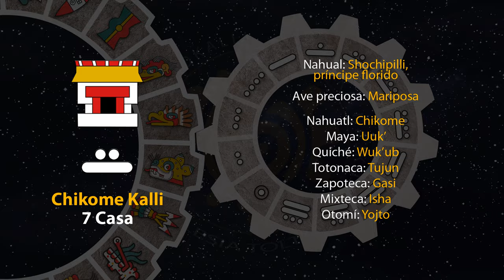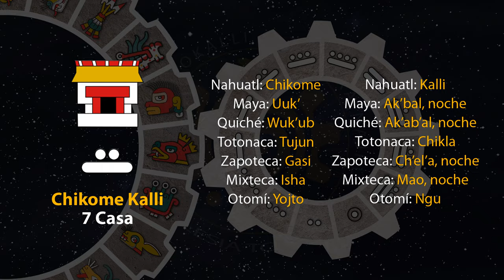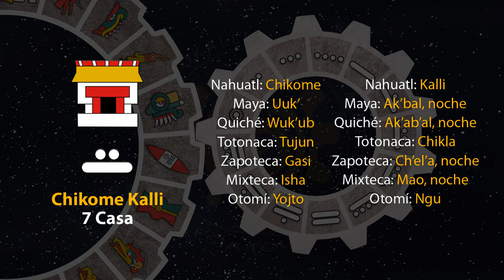El tonal de hoy es "7 Casa - Chikome Kalli" 01/01/24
15 de Atemostli
Año 7 Agua
49 del 19 Atado
5145 del Quinto Sol

1 de enero de 2024.